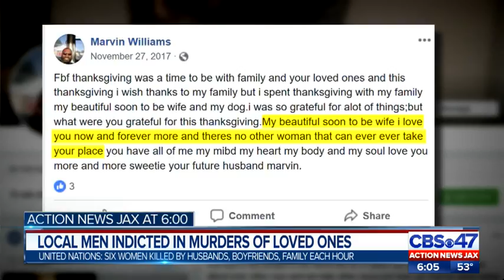In 1 day, grand jury indicts 4 men accused of killing loved ones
Every hour, six women are killed by husbands, boyfriends or family members. That’s according to new research published by the United Nations Office on Drugs and Crime.

The research found 58 percent of women killed worldwide in 2017 died at the hands of someone they loved.

On Thursday, a grand jury in Jacksonville indicted four local men accused of murdering someone they supposedly cared for.